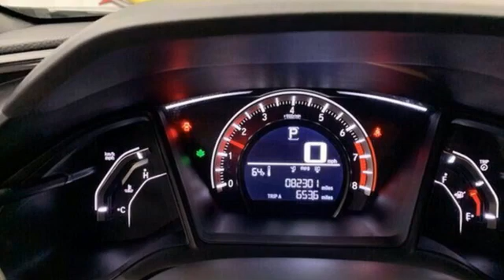Used 2017 Honda Civic Hatchback Arlington MA Boston, MA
Year: 2017
Make: Honda
Model: Civic Hatchback
Trim: Sport
Engine: Intercooled Turbo Premium Unleaded I-4 1.5 L/91
Transmission: 1-Speed CVT w/OD
Color: White
Mileage: 82185
Stock #: H1154A
VIN: SHHFK7H46HU416621

Address:
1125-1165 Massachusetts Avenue